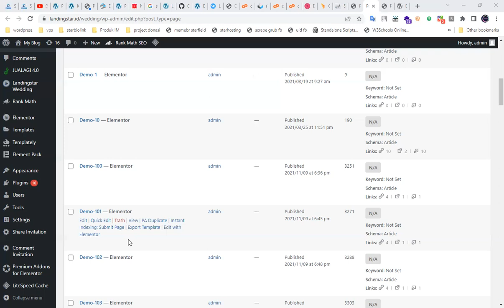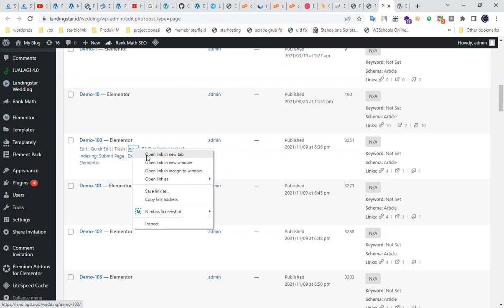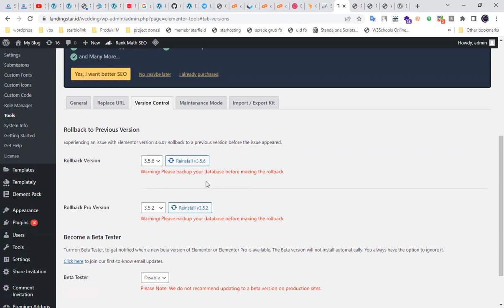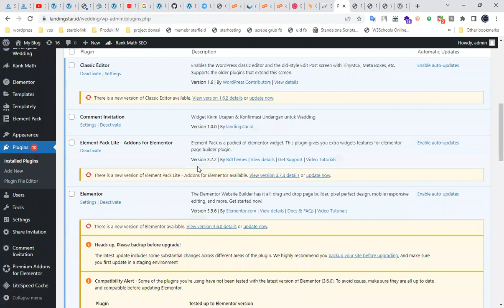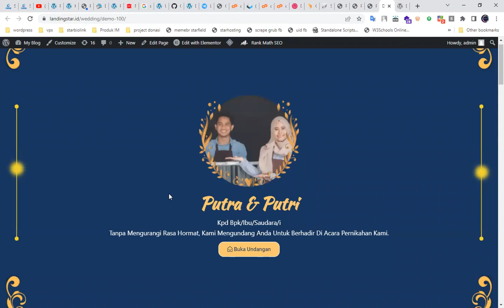cara rollback atau downgrade versi elementor